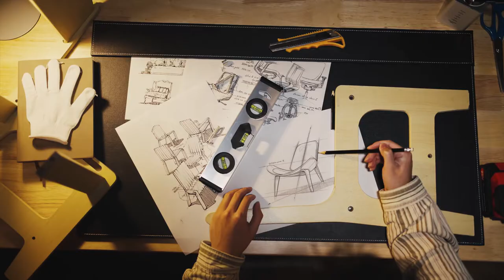Costway 2-in-1 Tool Chest and Cabinet with 5 Sliding Drawers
2-in-1 Tool Chest and Cabinet with 5 Sliding Drawers

This tool storage box protects your tools while upgrading your workspace.